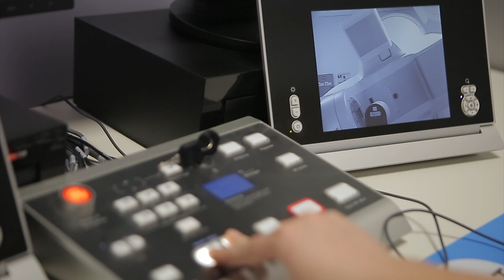I benefici della radioterapia stereotassica per i pazienti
Che cos'è la radioterapia stereotassica e quali sono i benefici per i pazienti? Risponde la dott.ssa Sara Allegretta, Direttore Medico di UPMC Hillman Cancer Center Villa Maria
(riprese effettuate a febbraio 2020)